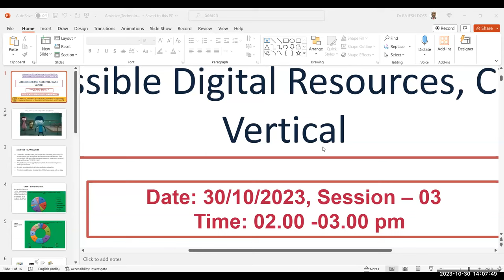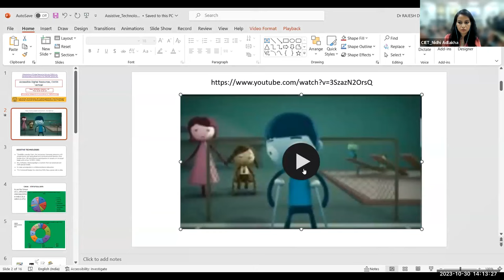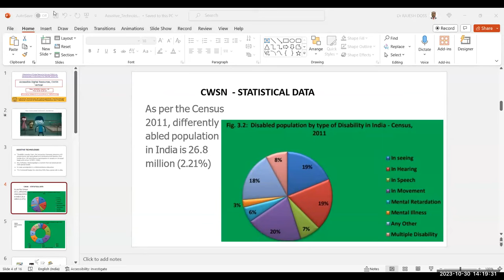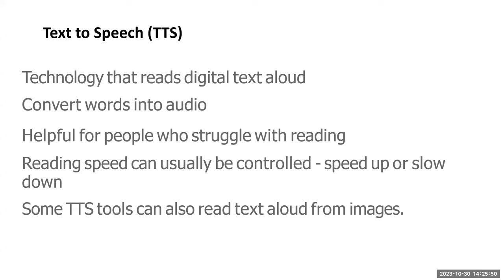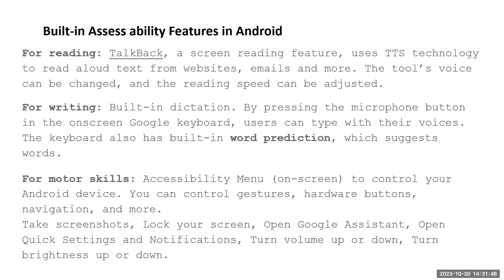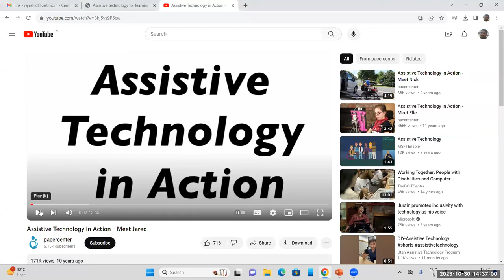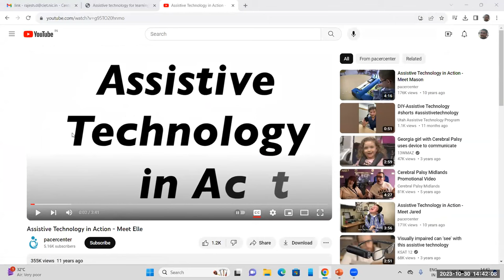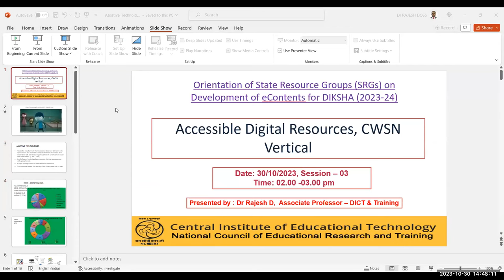Accessible Digital Resources, CWSN Vertical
Training on Accessible Digital Resources, CWSN Vertical (English-2)